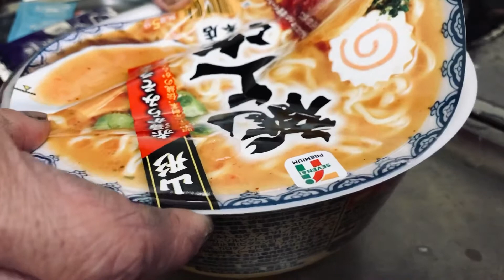カップラーメンを満腹食べる方法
いつもオイラがやってるチョイ足しをご披露しちゃいます。
と言っても、即席麺を足すだけ。
お湯をタップリ入れて、
3分経ったら少しだけお湯を溢します。
後はスープ、かやくを入れて出来上がり。
今回はサッポロ一番味噌ラーメンを一袋、
全部入れました。